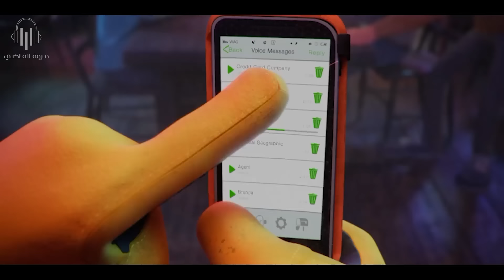كائن عملاق بيعيش مع البشر عشان يثبت لباقى القرية بتاعته ان البشر موجودين (ملخص فيلم Smallfoot)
ملخص فيلم الانيميشن Smallfoot